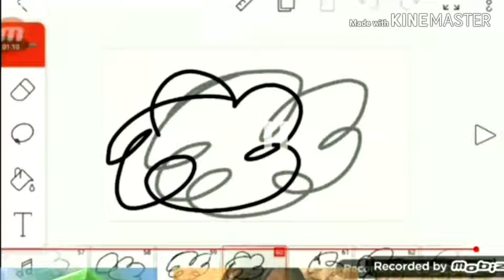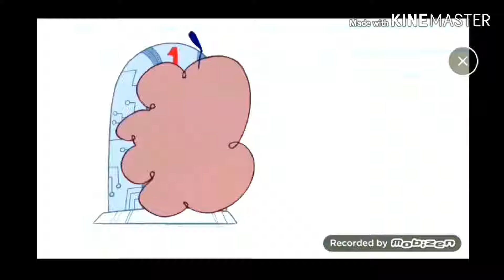All fight clouds all parts